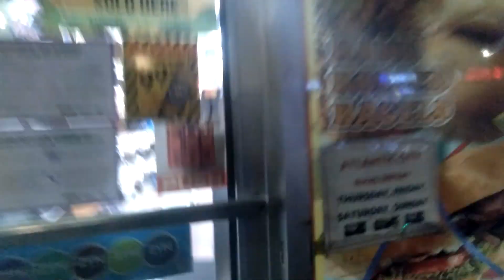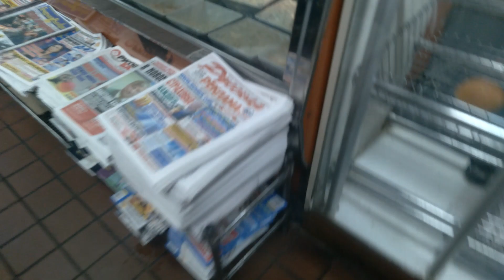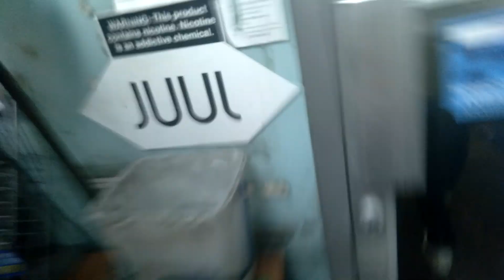May 30, 2021